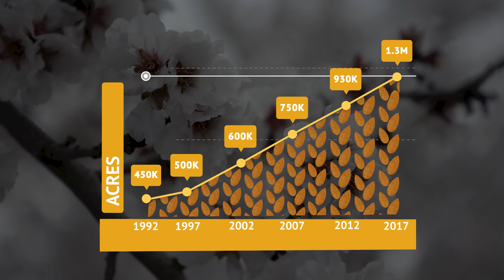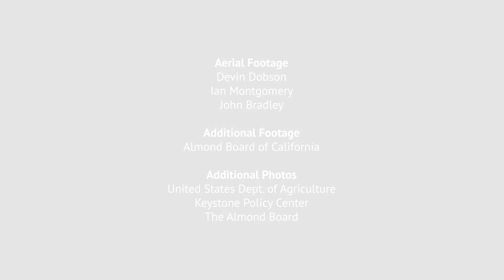The Job Swap Experiment: A Bee Understanding Project Film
Almond growers and beekeepers depend heavily on one another yet they know little about the others’ struggles. We asked them to swap jobs in hopes of changing that.